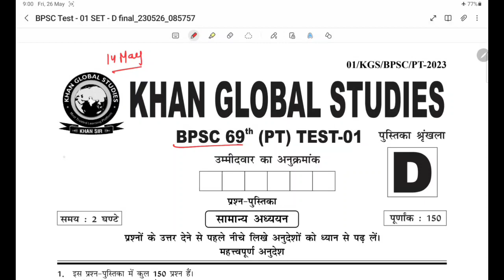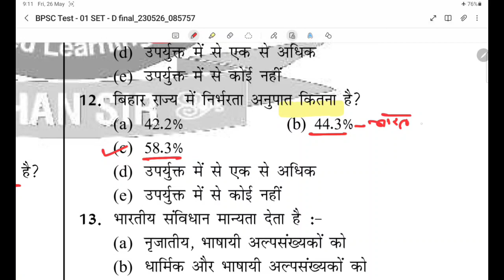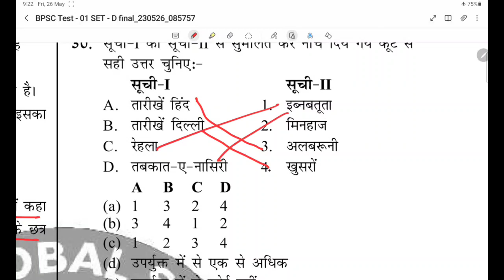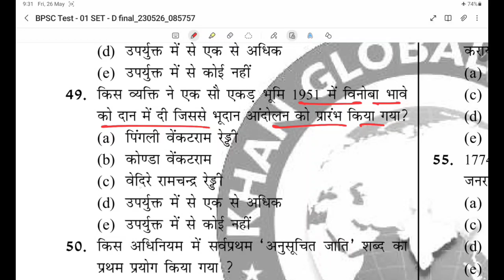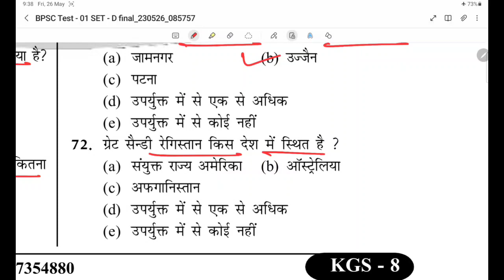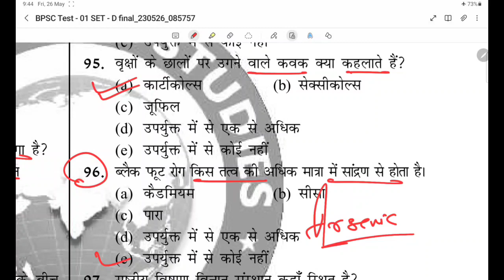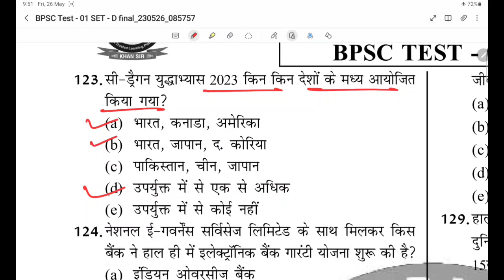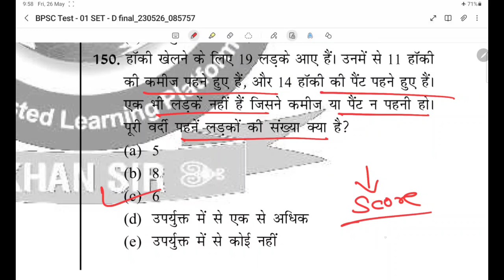69th BPSC Prelims 2023 | KHAN GS CENTRE | Set 01 | Full Length Practice set | नए पैटर्न पर आधारित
69th BPSC Prelims 2023 | KHAN GS CENTRE | Set 01 | Full Length Practice set | नए पैटर्न पर आधारित

69th bpsc vacancy kab ayegi
69th bpsc new vacancy update
69th bpsc notification date
69th bpsc Practice set